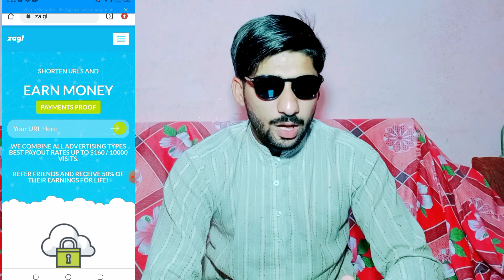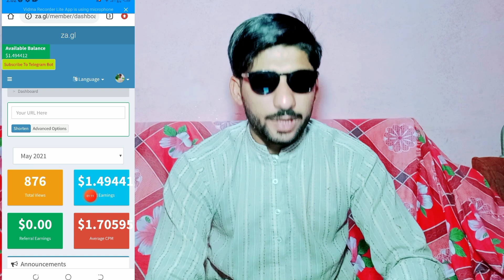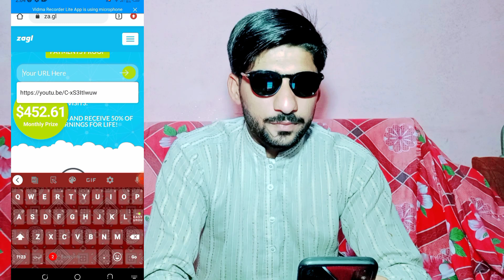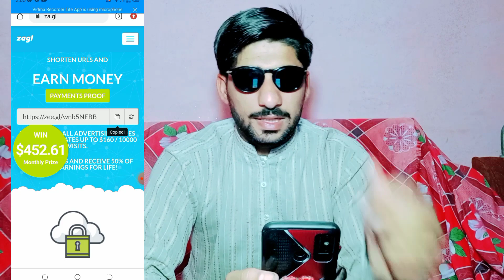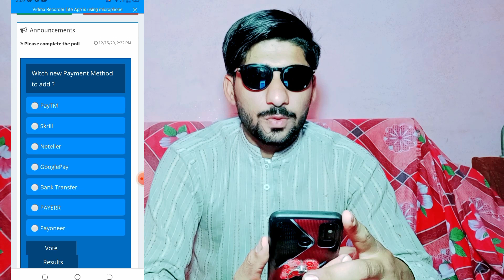How to earn money online in Pakistan | How to earn money from zagl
Earn money online in Pakistan || Earn money 2021 || Make money online in Pakistan

Link.

احساس پروگرام کی تازہ ترین معلومات کے لئے(وٹس-ایپ)(فیسبُک)گروپ کو جوائن کرو۔

Follow this link to join my WhatsApp group:

اس پوسٹ کو دوستوں ساتھ لازمی شئیر کریں۔

earn money snack video,
earn money and withdraw easypaisa,
earn money app in pakistan 2021,
earn money app 2021,
earn money and say no to vaping,